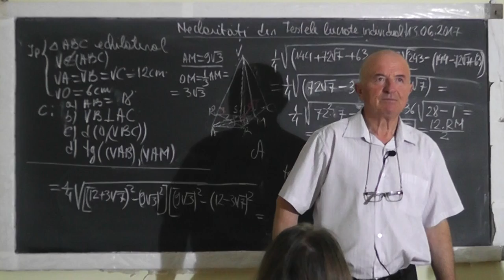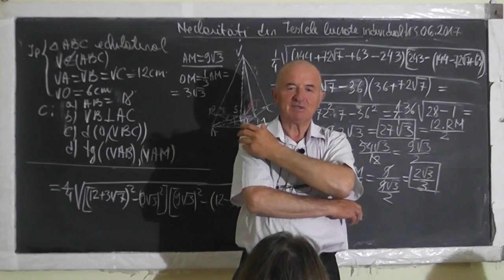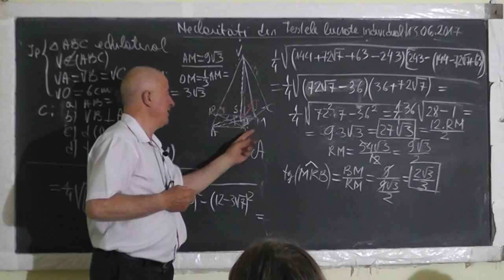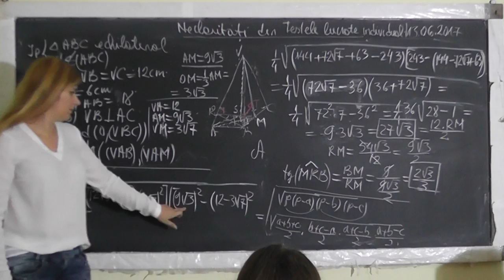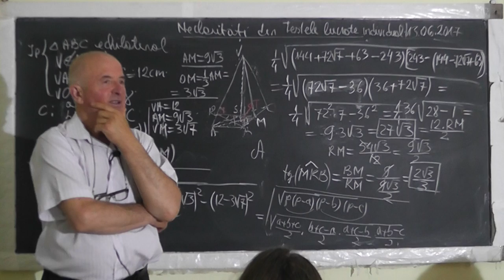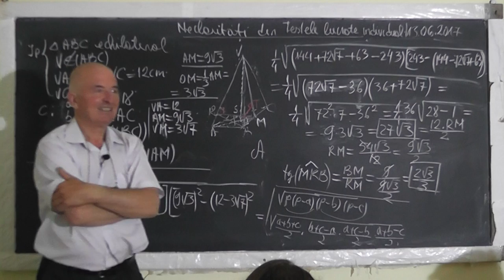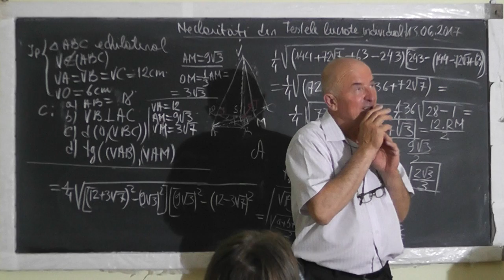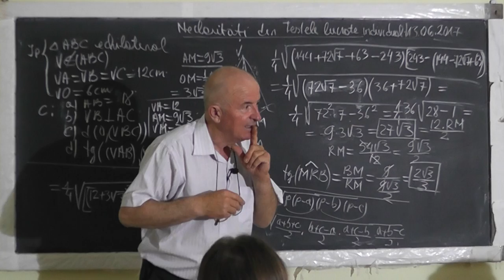4/4 Lectia 1544 Clasa 8 - STABILIM STRATEGIA PENTRU A OBTINE NOTA MAXIMA LA EVALUAREA NATIONALA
Aceste lectii sunt SUSTINUTE de VOI si daca va sunt utile, as aprecia un Like, Share, Comment - In aceasta lectie de matematica pe care o puteti vedea in direct si pe suntem pe ultima suta de metri cu pregatirea pentru examenul de evaluare nationala la clasa a VIII-a si incercam sa lamurim cateva neclaritati din testele lucrate individual. Din cuprins: Piramida triunghiulara regulata, Teorema celor trei perpendiculare, Unghi diedru Tangenta unui unghi.
- VIDEO MATEMATICA cu Proful Online sau cautati pe Google: profu online Ioan Ursu